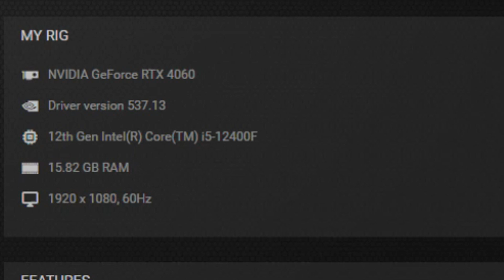RASTER VS RTX / DLSS VS FSR in Alan Wake 2 RTX 4060 & i5 12400F Benchmark 1080p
DLSS VS FSR / RASTER VS RTX in Alan Wake 2 RTX 4060 & i5 12400F Benchmark 1080p

PC Specs:
Monitor: HUAWEI AD80HW 1080p 60 Hz
PSU: Corsair CV650 (650W)
CPU:  Intel Core i5 12400F
GPU: GIGABYTE RTX 4060 WINDFORCE OC 8GB 128 bit
Motherboard: ASUS PRIME B660M-K D4, Socket 1700
RAM: 16 GB DDR4   2666 MHz

1080p MAX SETT. / RASTER VS RTX LOW/MED/HIGH 0:00
1080p MAX SETT. /R.R OFF VS R.R ON 1:07
1080p MAX SETT. /DLSS & .R R 2:04
1080p MAX SETT. / DLSS VS FSR 2:46
1080p MAX SETT.  / FPS TEST RASTER VS RTX LOW/MED/HIGH R.R OF 3:49
1080p MAX SETT.  / FPS TEST RASTER VS RTX LOW/MED/HIGH R.R ON 7:59

2/3 FPS more without recording